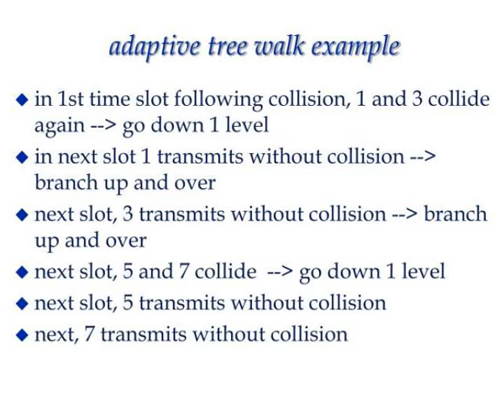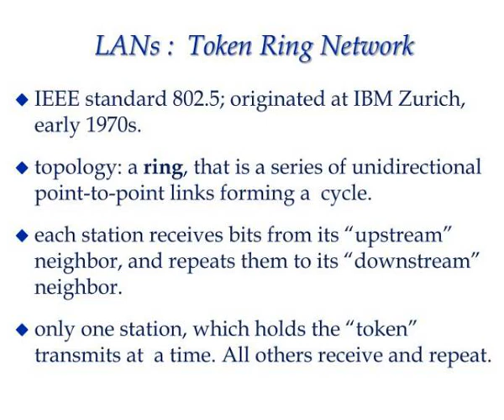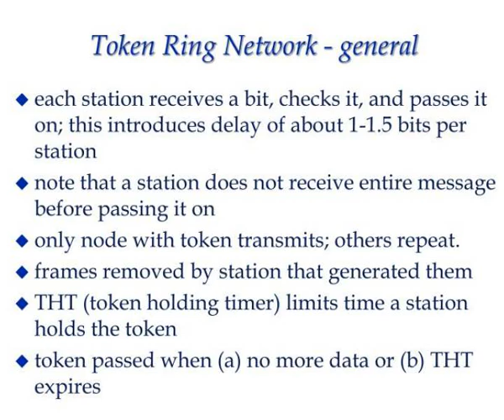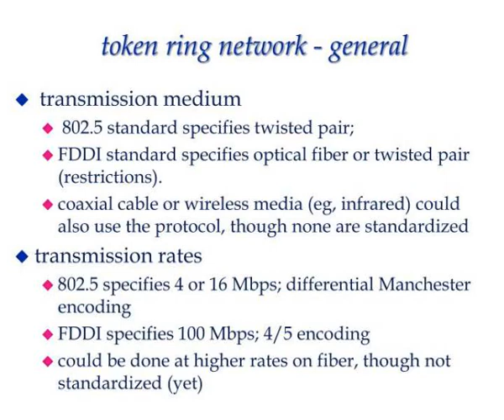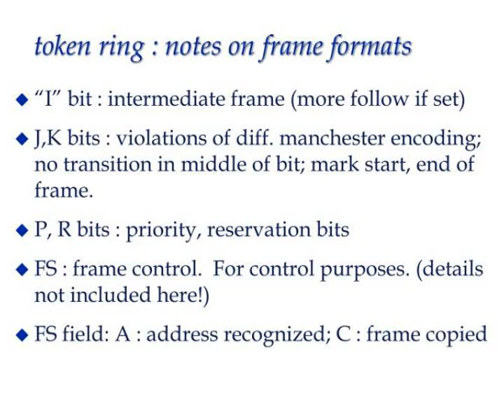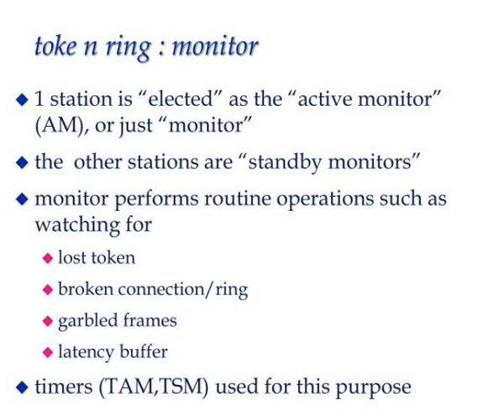adaptive tree walk collision resolution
CS3502: Data and Computer Networks Loca Area Networks  -  3 Adaptive Tree Walk  Token Ring LAN  : IEEE 802.5  slotted rings FDDI .  Adaptive tree walk: collision resolution.  alternative to binary exponential back-off   Basic idea :    1. network nodes grouped as leaves of a binary tree T Slideshow...